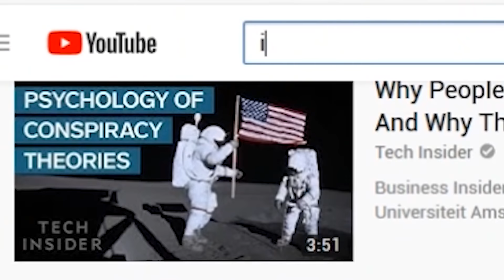Rocketman | 'Mad Mike' Flat Earth Comedic Documentary — Official Trailer | Fearless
A hilarious glimpse into the true story of Michael "Mad Mike" Hughes, a stuntman who made headlines around the globe with his attempt to prove the flat Earth by building a homemade rocket on a mission to launch himself into space.

DIRECTORS: Michael Linn, Toby Brusseau
STARS: Michael Hughes, Waldo Stakes